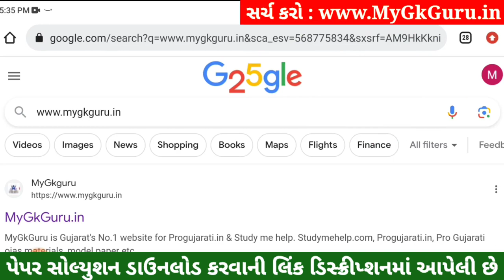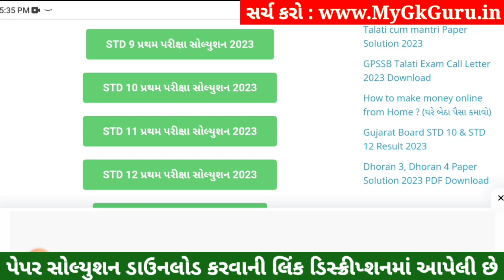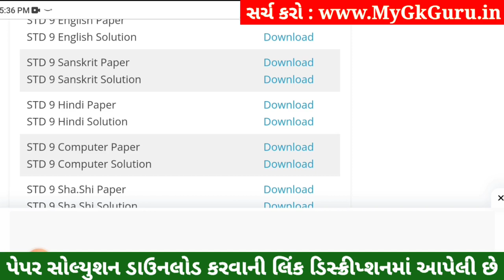STD 9 Sanskrit Paper Solution 2023 50 Marks, STD 9 Sanskrit Pratham Pariksha Paper Solution 2023